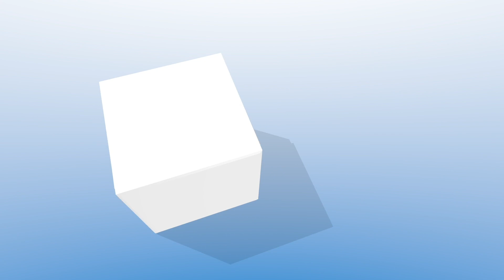Erskine. Fabulous Two Bedroom, End-Terraced Home Within Popular Locale.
32 High Parksail, Erskine.

*HD PROPERTY VIDEO TOUR AVAILABLE * NEW ROOF * NEW WINDOWS * NEW KITCHEN * Stunning 2-bedroom end-terrace villa within a popular Erskine location.  *NEWLY FITTED ULTRA-MODERN BATHROOM *

Please contact your personal estate agents, The Property Boom for much more information and a copy of the Home Report.

FULLY REFURBISHED TWO-BEDROOM END TERRACE VILLA
NEW ROOF / NEW WINDOWS / NEW DOORS
ULTRA-MODERN BATHROOM WITH SUPER STYLISH FIXTURES & FITTINGS
NEW CONTEMPORARY KITCHEN WITH GRANITE WORKTOPS
 TWO GENEROUSLY PROPORTIONED DOUBLE BEDROOMS
 BRIGHT & AIRY LOUNGE - EXCELLENT NATURAL LIGHT WITH PATIO DOORS LEADING TO BACK GARDEN PATIO
 DOWSTAIRS W.C. / LANDSCAPED BACK GARDEN
 GAS CENTRAL HEATING WITH NEW RADIATORS
 PERFECTLY LOCATED FOR AN EXCEPTIONAL CHOICE OF LOCAL SCHOOLING